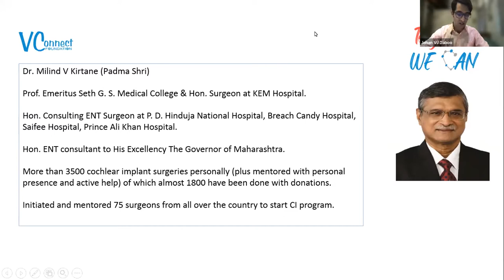Dr. Millind V. Kirtane's Opening Address at Together WE CAN | VConnect Foundation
Eminent ENT & Cochlear Implant Surgeon, Dr. M. V. Kirtane (Padmashree), giving an inspiring opening address at the Together WE CAN International conference held by VConnect Foundation to celebrate our 15th Anniversary.

Our Virtual International Conference: Together WE CAN, was held on the 11th, 12th & 13th of February 2022 to celebrate our 15th Anniversary. The conference brought together not only caregivers and children of hearing loss, but also professionals, device companies, and government officials.

VConnect Foundation is a support group for parents of children who have hearing loss. These children use either hearing aids or cochlear implant/s. Founded in February 2007, it is a self-managed voluntary group of parents, by parents and for the benefit of parents, and is a very interactive group.